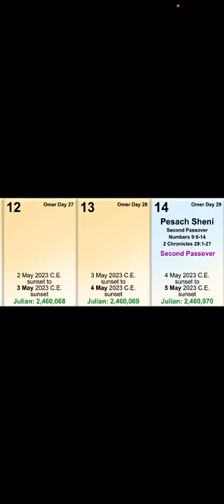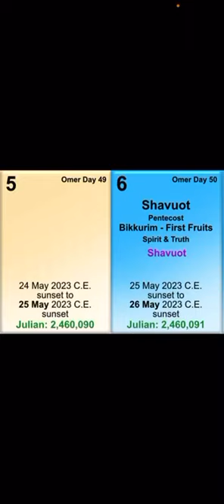Obama at the Throne of Satan 21 Days before PENTECOST!!!